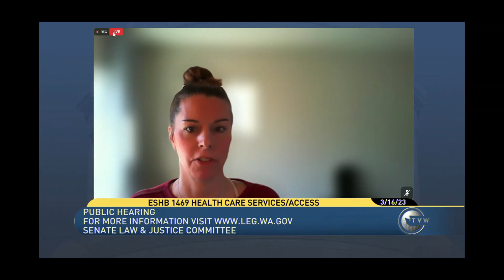Washington's Shield Law to offer "protected health care"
Today's Bill of the Day is HB 1469, aka the "Shield Law."

This bill would essentially make Washington a sanctuary state for "protected health care services" (abortion & gender surgeries and medications). This would include minor children (see SB 5599).

Send an email to the Senate Law & Justice Committee by 5PM on March 22, 2023